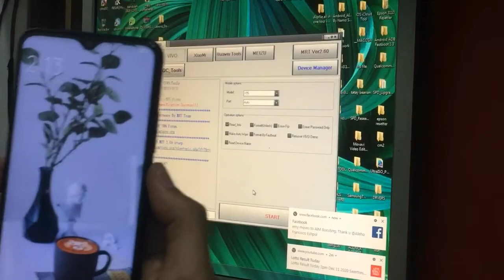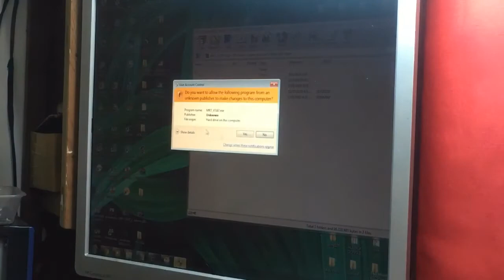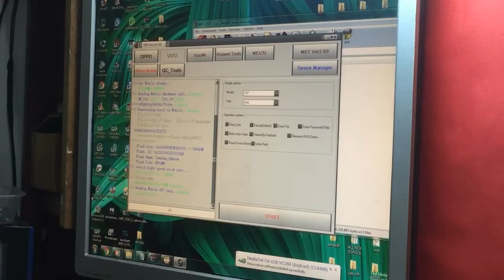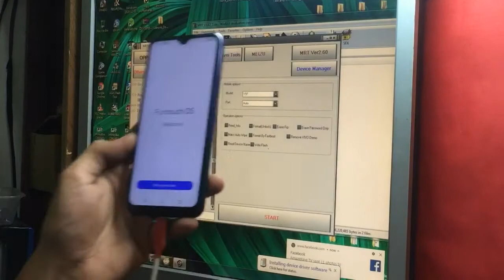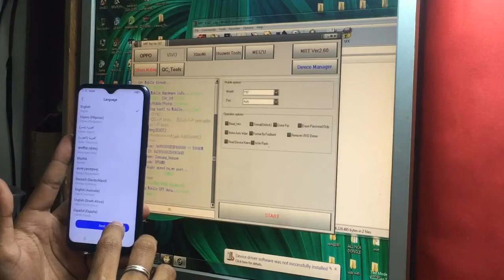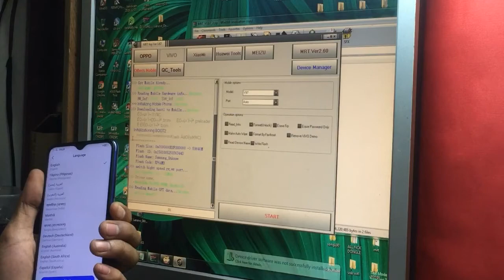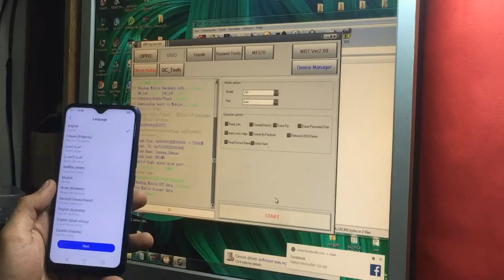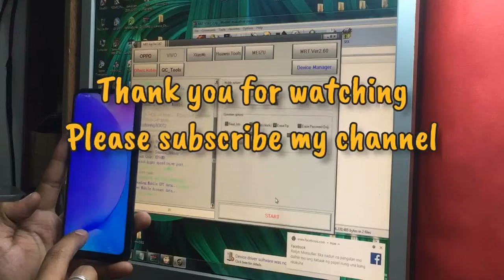VIVO Y15 UNLOCK PASSWORD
Use mrt dongle
Click VIVO
tick format option
Set model y97
Then start button

Related topic
vivo y15 password unlock mrt,
vivo y15 password unlock without pc,
vivo y15 password reset tool,
vivo y15 password unlock umt,
vivo y15 password remove,
vivo y15 password unlock miracle,
vivo y15 password lock remove,
vivo y15 password and frp remove mrt,
vivo y15 password bypass,
cara buka password vivo y15,
vivo y15 call barring password,
vivo y15 remove password miracle box,
vivo y15 reset password miracle box,
vivo y15 password change,
vivo y15 clear data password,
cara pecah password vivo y15,
cara reset password vivo y15,
vivo y15 facebook password change,
vivo y15 wipe data password unlock,
vivo y15 default password,
vivo y15 enter password,
vivo y15 password forgot,
vivo y15 forgot password reset,
vivo y15 format password,
vivo y15 forgot password 2020,
vivo y15 forgot pin password,
vivo y15 privacy password forgot,
vivo y15 forgot password telugu,
vivo y15 password hack,
vivo y15 hard reset password without pc,
vivo y15 hard reset password lock,
vivo y15 hard reset password with pc,
vivo y15 unlock password hindi,
vivo y15 forgot password hindi,
vivo y15 password reset in tamil,
vivo y15 ka password bhul jaye to kya kare,
vivo y15 password bhul jaye to kya kare,
vivo y15 password kaise tode,
vivo y15 ka password kaise tode,
vivo y15 me password kaise lagaye,
vivo y15 ka privacy password kaise tode,
vivo y15 ka password kaise change kare,
vivo y15 me password kaise tode,
vivo y15 password lock reset,
vivo y15 password lock,
vivo y15 password lock reset miracle,
vivo y15 password lock kaise tode,
vivo y15 ka password lock kaise tode,
vivo y15 forgot password without losing data,
vivo y15 password mrt,
vivo y15 mobile password unlock,
vivo y15 mobile password unlock tamil,
vivo y15 mobile password reset,
vivo y15 lock open password,
vivo y15 lock open password telugu,
vivo y15 lock open password tamil,
vivo y15 privacy password reset,
vivo y15 unlock pin password,
vivo y15 reset phone password,
vivo y15 remove password without pc,
vivo y15 unlock password with pc,
pecah password vivo y15,
vivo y15 password reset umt,
vivo y15 password reset mrt,
vivo y15 password setting,
vivo y15 screen lock password forgot,
vivo y15 screen lock password,
vivo y15 password todne ka tarika,
vivo y15 unlock password telugu,
vivo y15 unlock password tamil,
vivo y15 password unlock without data loss,
vivo y15 password unlock tamil,
vivo y15 password unlock mrt 2.60